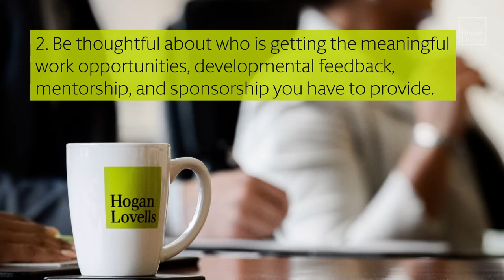How we are addressing unconscious bias at Hogan Lovells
This year we held sessions across Hogan Lovells addressing unconscious bias. Here are 6 actions we can all take to lessen the impact.